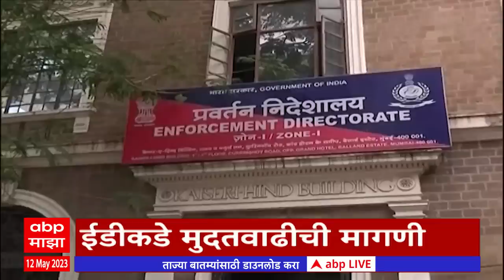ABP Majha Marathi News Headlines 2 PM TOP Headlines 2PM 12 May 2023